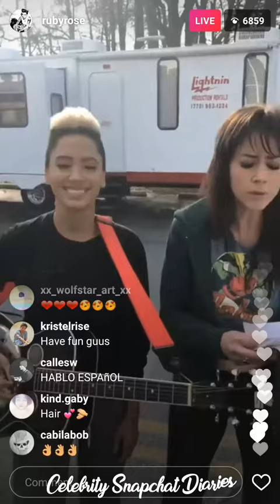Ruby Rose | Instagram Live Stream | w/ Hana Mae Lee on Pitch Perfect 3 SET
Ruby Rose | Instagram Live Stream | on Pitch Perfect 3 SET w/Hana Mae Lee , Andy Allo & Hannah Fairlight